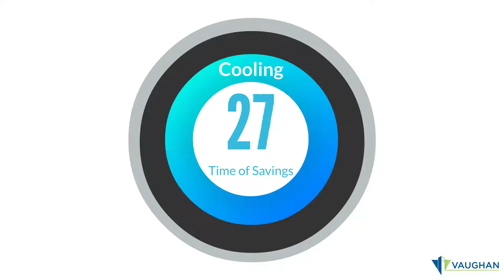Green Directions Vaughan - Creating and sustaining a green community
What we do today will shape our city for future generations. Visit vaughan.ca/GreenDirections to learn more about what you can do at home, work or every day to help create a sustainable Vaughan.